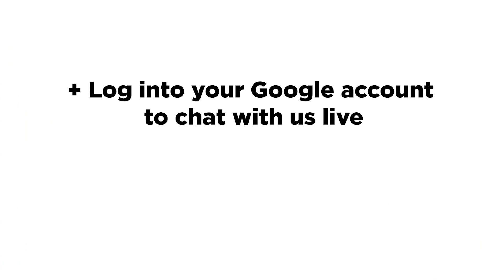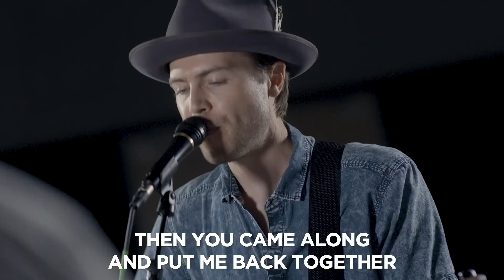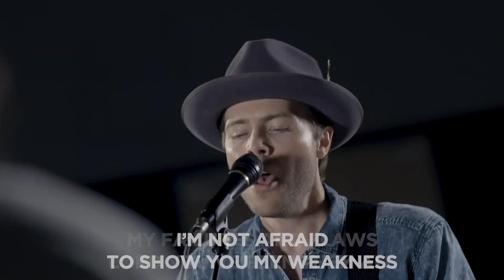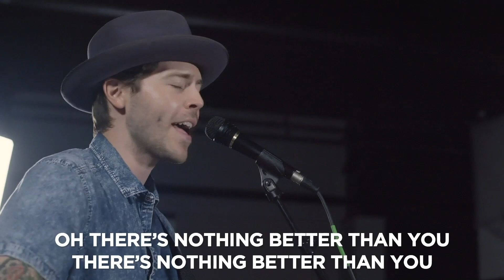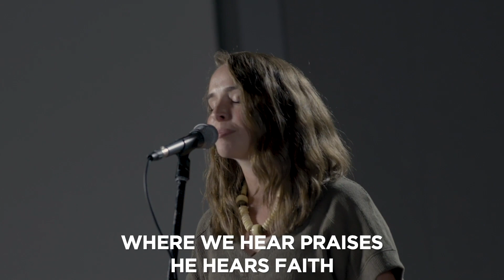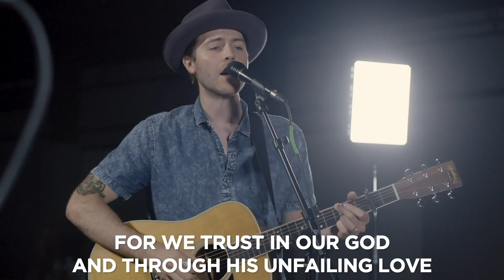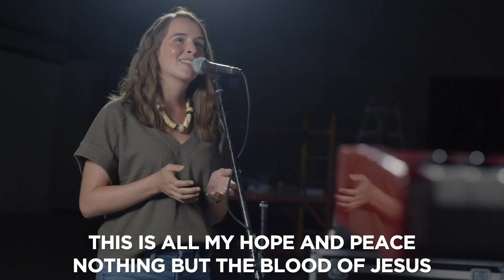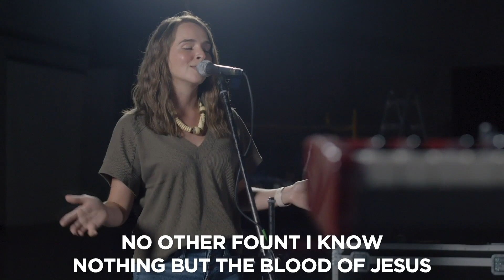Where Is Your Hope?